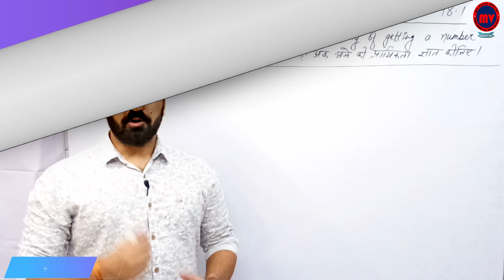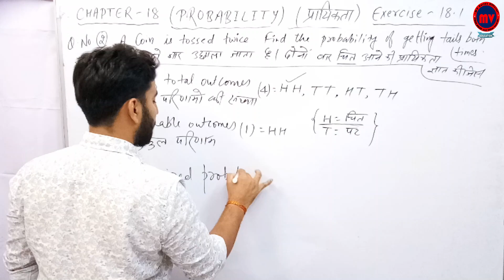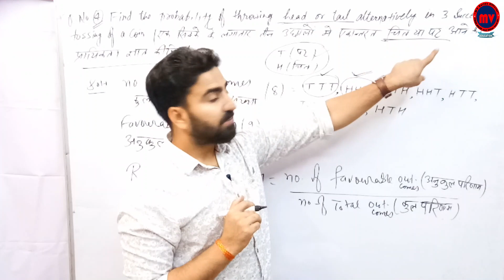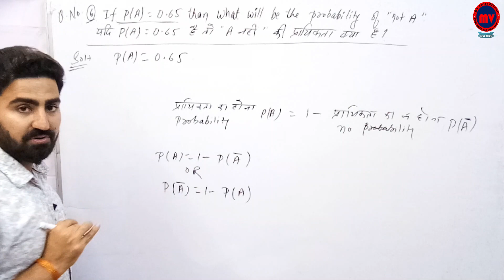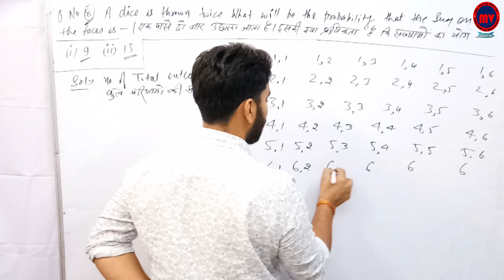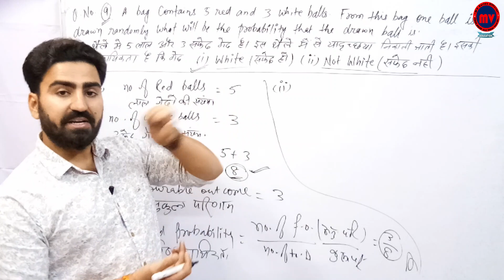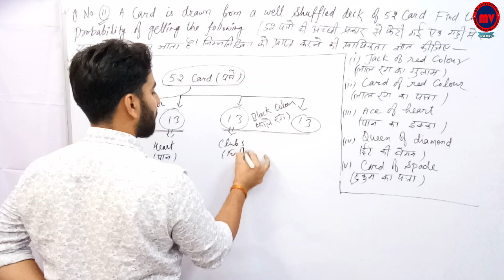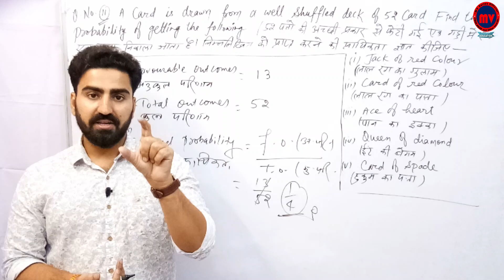PROBABILITY | प्रायिकता | Exercise - 18.1 (Complete) | RBSE Class -10 | Part-1